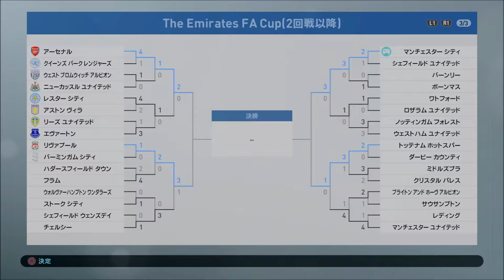【PS4Pro】ウイニングイレブン2019 #10 マンCでマスターリーグ（2月ハイライト）